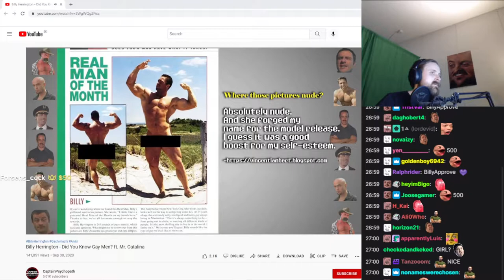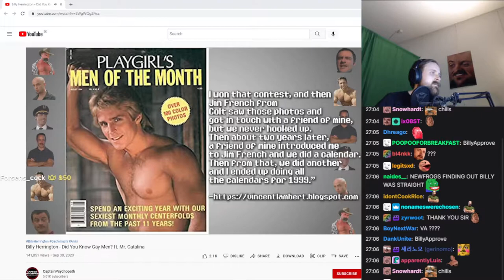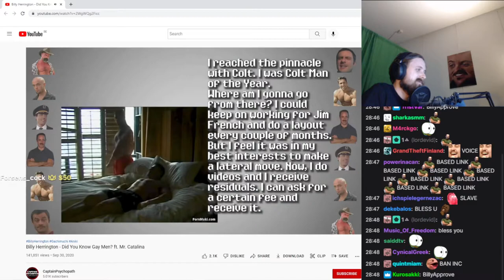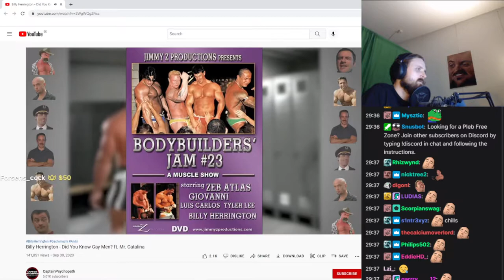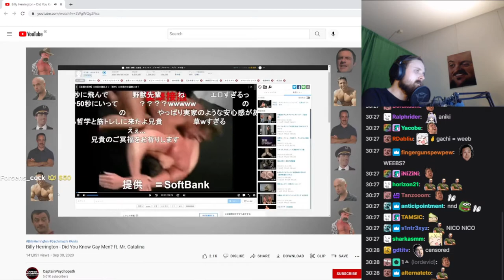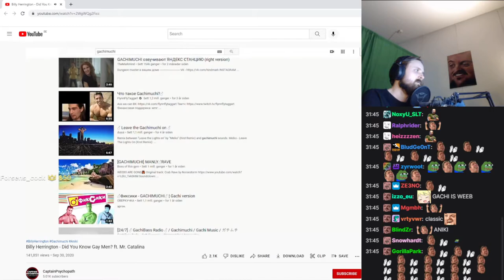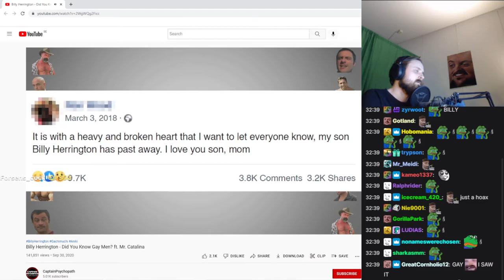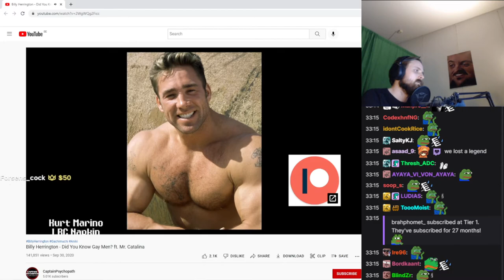Forsen Reacts to Billy Herrington - Did You Know Gay Men? ft. Mr Catalina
Follow forsen on socials!

Anyways, ForsenBruh out xqcL